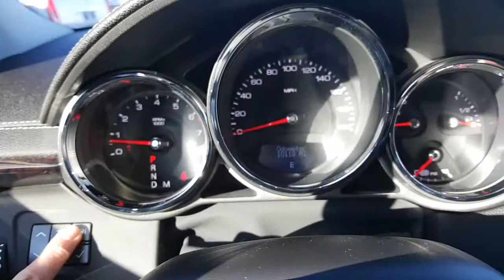2011 Cadillac CTSV for Gunn & Trevor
2011 Cadillac CTSV for Gunn & Trevor by Wayne Ulery.